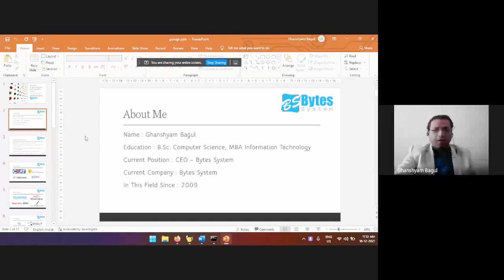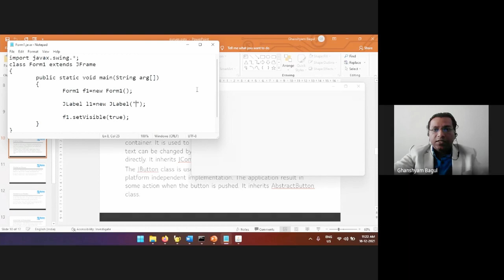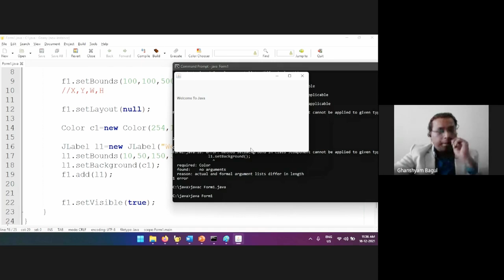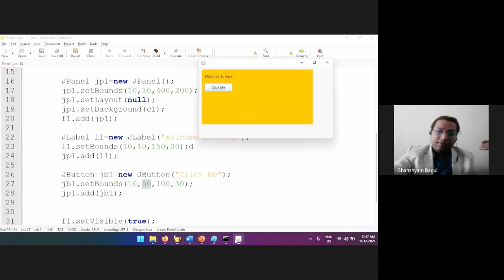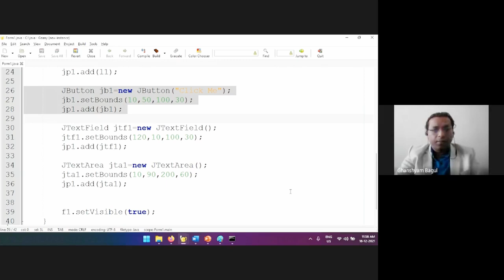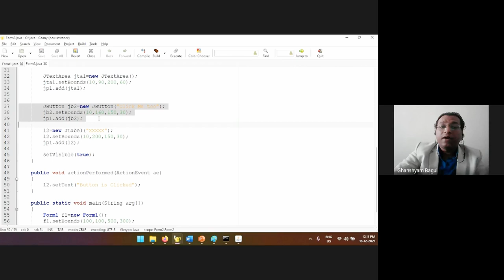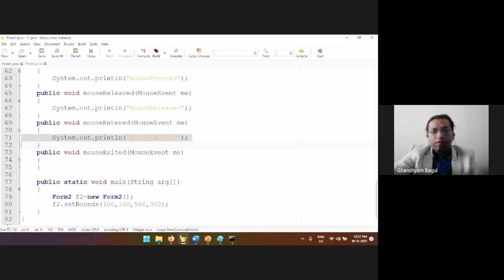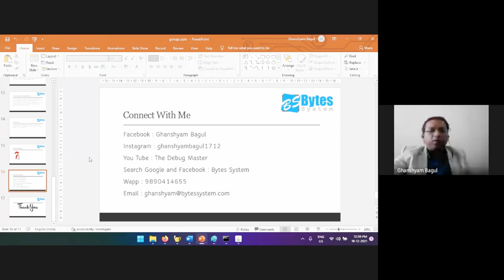Guru Gobind Singh Polytechnic College, Nashik - Java Seminar | JAVA Swing | Java Event Handling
Bytes System Education Presents

The Debug Master - Ghanshyam Bagul